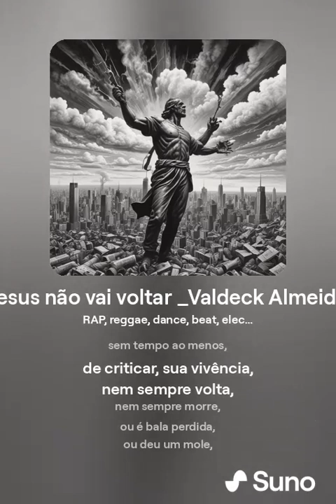Jesus não vai voltar RAP Valdeck Almeida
Poema musicado de Valdeck Almeida de Jesus, poeta baiano que já publicou mais de vinte livros e organizou trinta, e tem poemas em cento e cinquenta antologias, em português, inglês, francês, alemão, espanhol, italiano e holandês. Conhecido como o Andarilho dos Saraus, pesquisa sobre grupos e coletivos de poesia nas periferias de Salvador-BA.